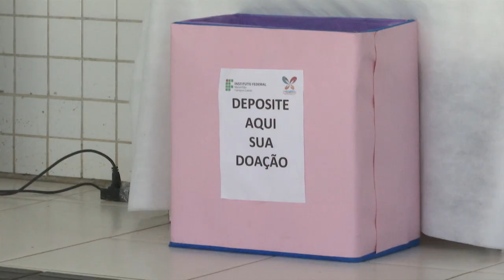Professores e alunos realizam bazar beneficente em Caxias